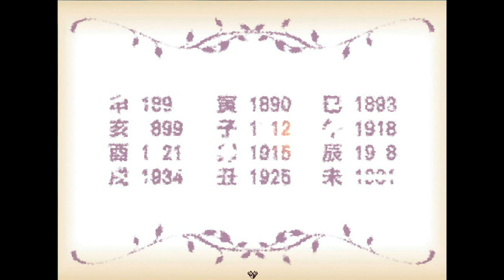[T-RO]小白與娜娜喵恐怖RPG遊戲實況-新月EP.10黑禮服少女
嘿!~我是小白 與 娜娜喵一起實況 新月!    在我們無盡的道路上 一位金髮少女為我們帶了路 他是"朋友"嗎?
[遊戲名稱]:新月
[T-RO粉絲團]
歡迎來個讚哦~
[最後]
假如喜歡我的影片可以按個喜歡
假如有什麼建議或意見可以在影片下方留言
小白會盡量回答喔！小白個人粉絲團 點這裡『訂閱小白』得知最新影片消息